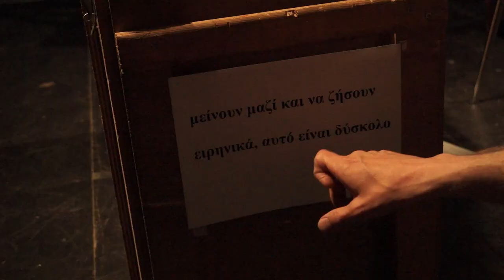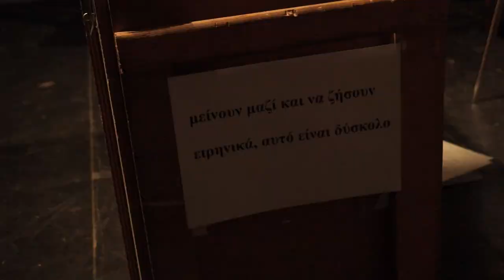Guerre et paix à la copropriété (2017)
Ce film a été créé par 7 membres de Zebra en mode collaboratif en une journée, de la création au tournage. Le montage a été effectué par Luc, avec des conseils de Stéphane. Chacun membre a pris un rôle. Très théâtral rappelle le style "Dogville"